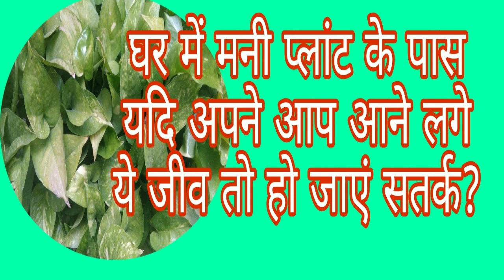मनी प्लांट के पौधे के पास अगर आने लगे ये जीव तो आप करोड़ो में खेलेंगे......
money plant ke fayafe
# moneyplant